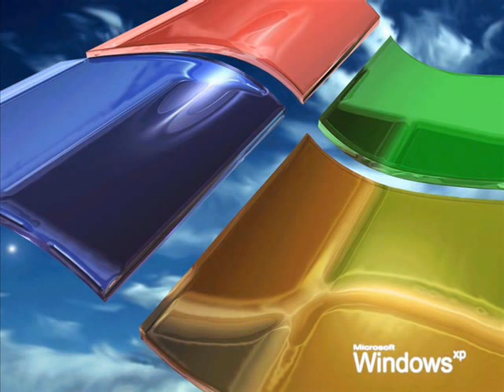Musica Secreta en Windows XP